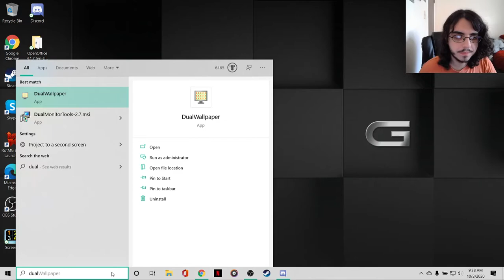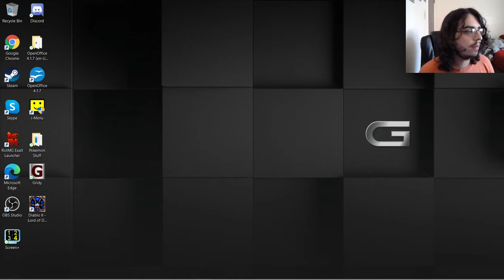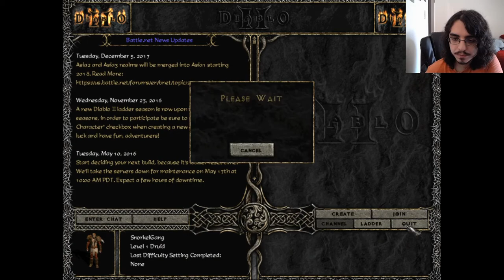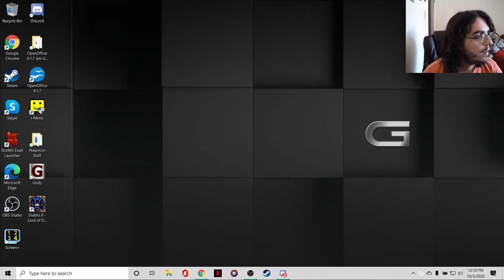Diablo 2 Ep 1 Where the Werbear Cares